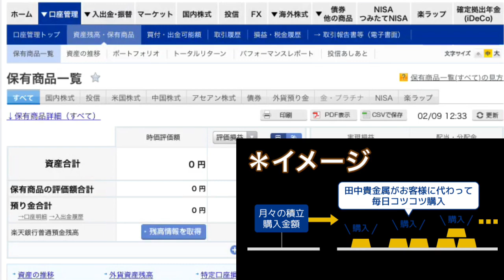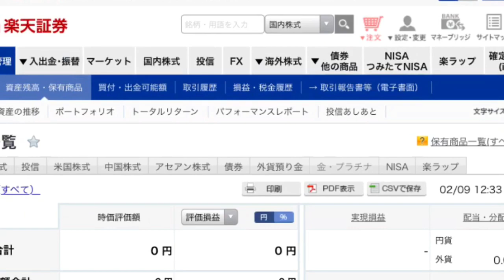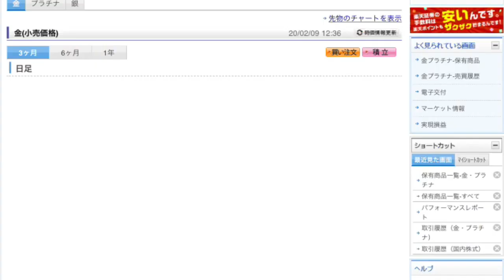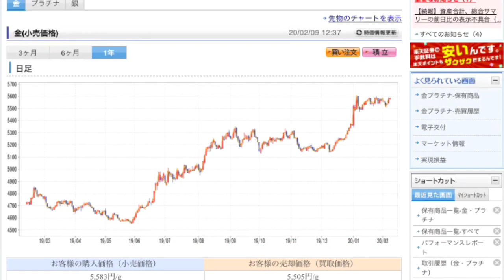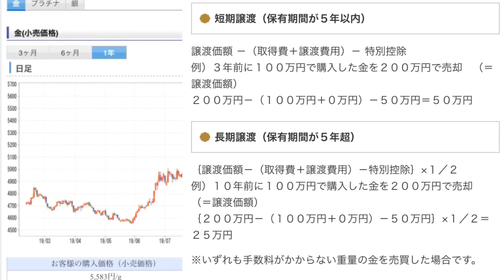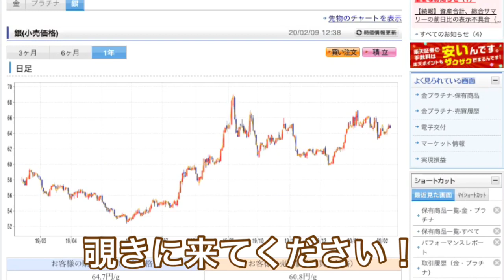純金50万円分買って資産運用始めました！【楽天証券】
【今回の内容】
＊純金・プラチナ・銀は元本保証の商品ではありません。
日々の価格変動によりご購入された価格を下回る場合があります。
なお、金・プラチナ等の取引は、クーリング・オフの対象にはなりません。
 また、この動画はギャンブルを助長するものではありません。

初めまして、
ポケモンや妖怪ウォッチ等の実況プレイをしています。